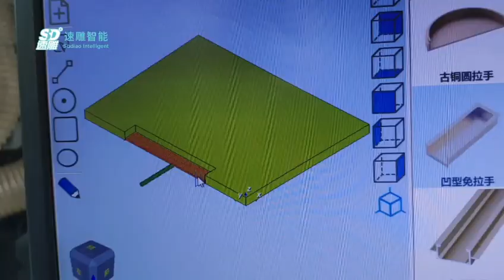SUDIAO-M1 6 Axis Door Processing Center for Doors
* Auto Measure Board Thickness
* Auto Tool Measure
* CAD DXF supported
Processing Type: Various types of handles : Side Slot, Dovetail, Door Lock Hole, Hinge Hole, Side Hinge, Straightener, Light Trough etc.